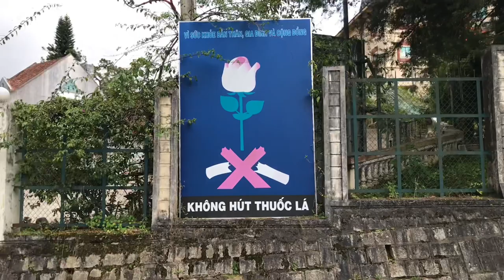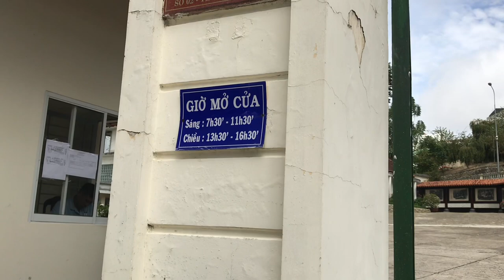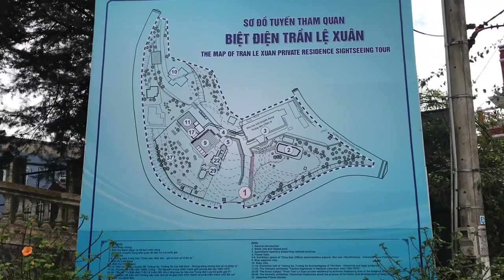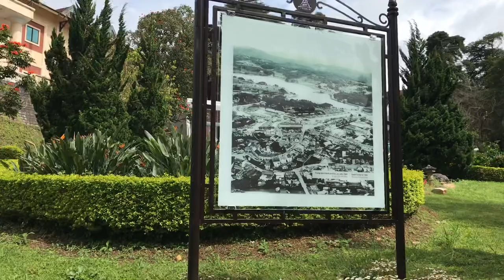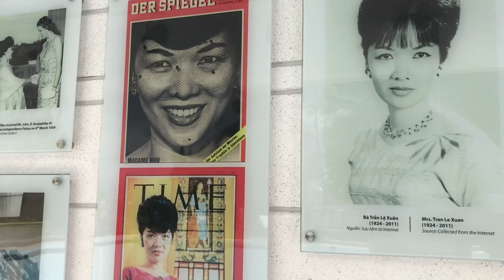Thuyết minh : Biệt Điện Trần Lệ Xuân .......p.1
Giới thiệu : Tổng quan biệt điện - biệt thự Bạch Ngọc - hồ bơi nước nóng .